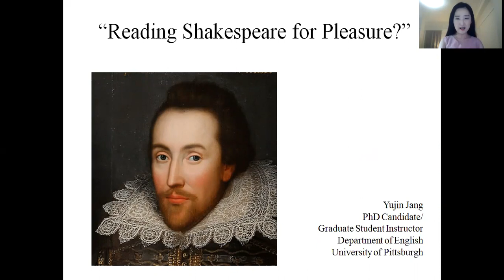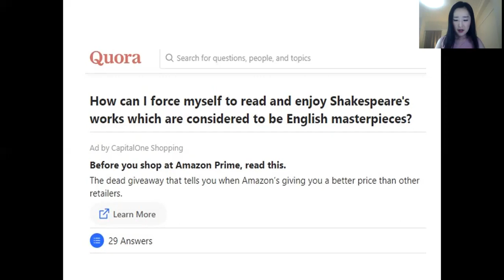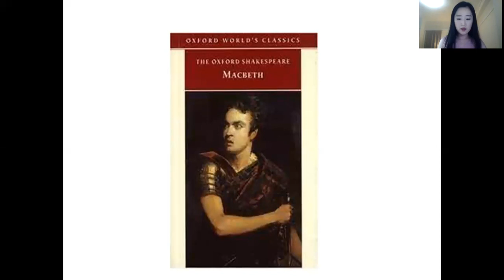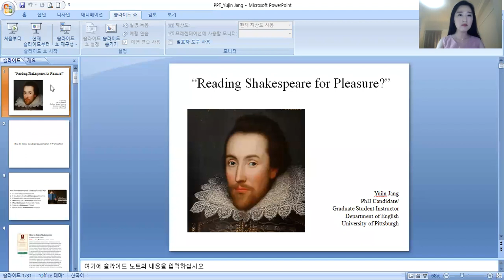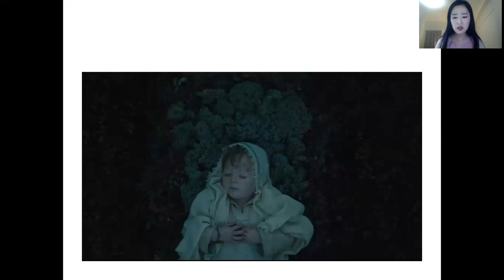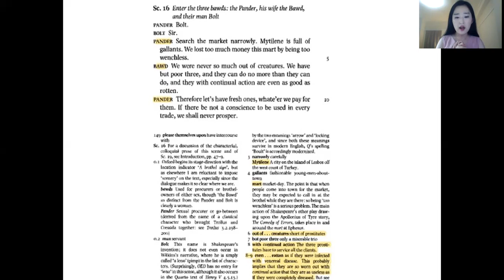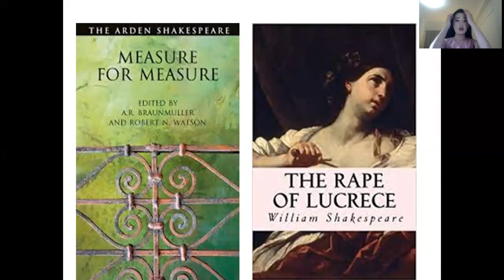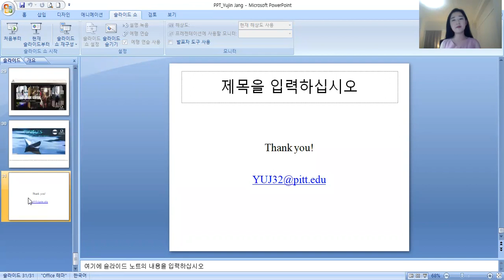How to Love Shakespeare with Yujin Jang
Pitt Doctoral student and Shakespeare Scholar, Yujin Jang, shares her love of Shakespeare and how everyone can enjoy his work in various ways, including some local organizations and productions!